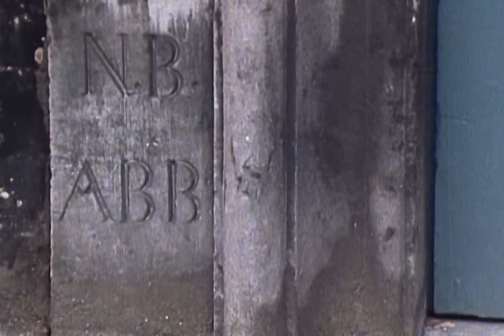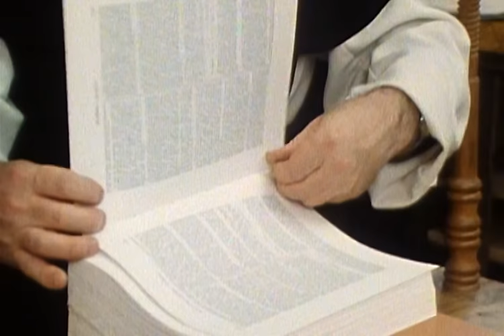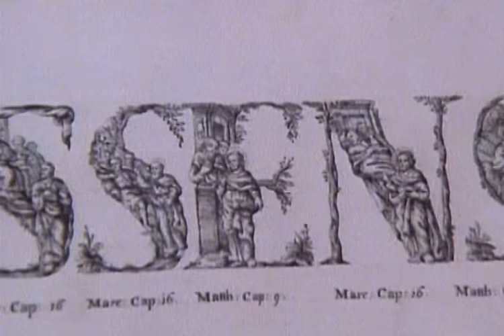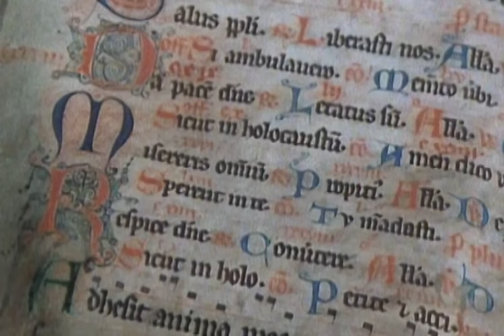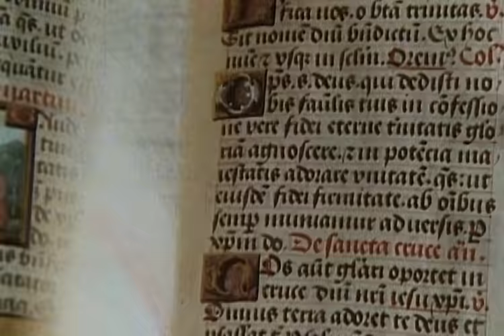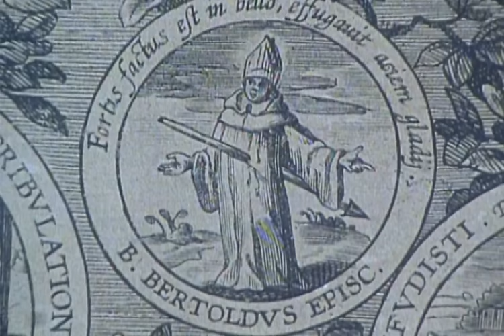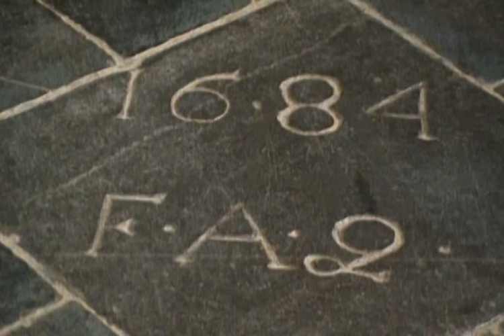The Cistercians: In The Low Countries • Abbeys and Monasteries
In the monastery of Citeaux, founded by the monk Robertus, the rule of Benedictus was again applied strictly and faithfully. Bernardus of Clairvaux (12th century) lived in this monastery and became so influential in his time that he was named 'the second founder of the order'. The new order, called Çistercians was a reaction to the lack of discipline in monastereies. In 1833 the abbey of Bornem, named after Bernardus, was founded in Flanders. The nuns of the convent of Kolen-Kerniel, who are completely self-supporting, live according to the Cistercian ideal.